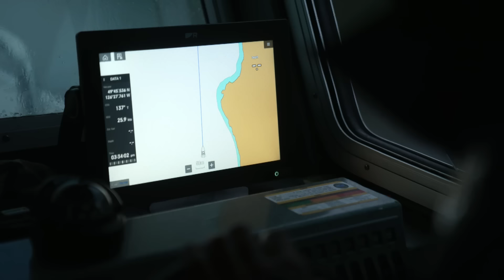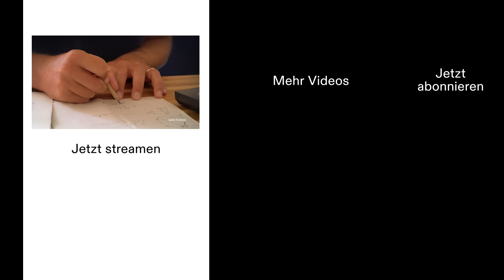Die Teilnehmer:innen | TEIL 1 | Alone - Überlebe die Wildnis | RTL+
Zehn Kandidat:innen. Zehn Gegenstände. Gnadenlose Bedingungen. Wie lange schaffen sie es, in der unerbittlichen Natur zu überleben? Die Challenge ist hart: Sie sind allein und haben keinen Kontakt zur Außenwelt – es gibt kein Kamerateam, keine Producer, keine Anweisungen. Last one standing gewinnt 75.000 Euro.

▶️ "Alone - Überlebe die Wildnis" ist das härteste Suvival-Experiment überhaupt und feiert in Deutschland ab Donnerstag, 08.02., seine Premiere mit der ersten Folge exklusiv auf RTL+.

Habt ihr noch mehr Bock auf Reality-Content, dann holt euch jetzt ein RTL+ Paket. Premium, Max oder Family